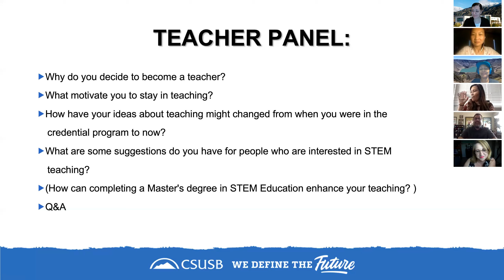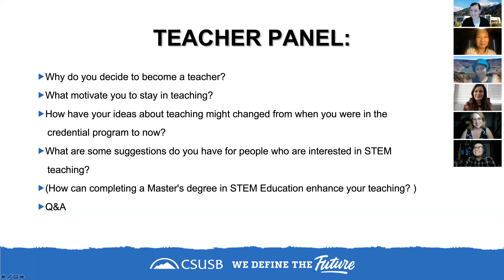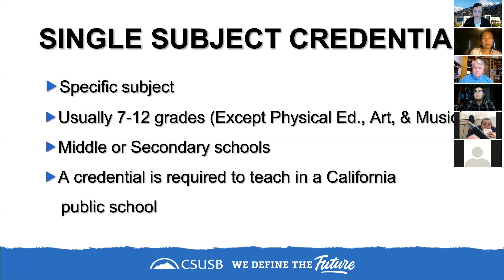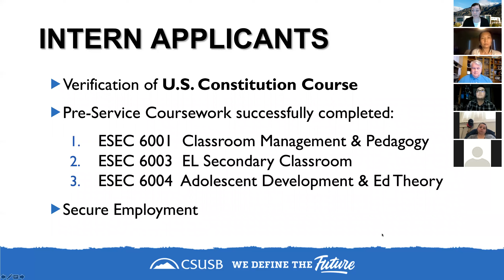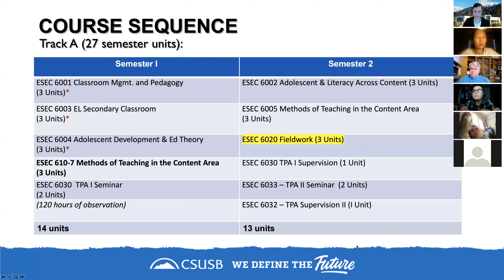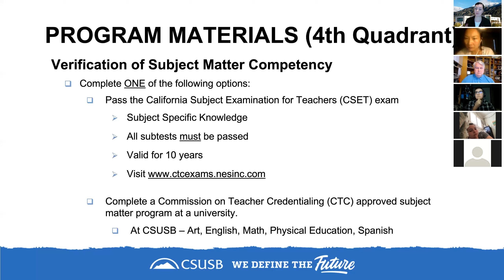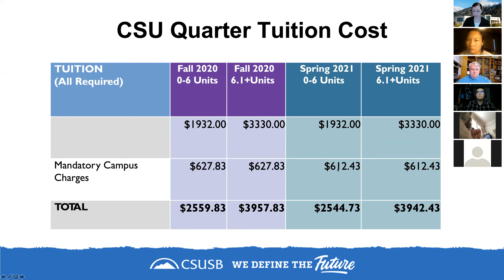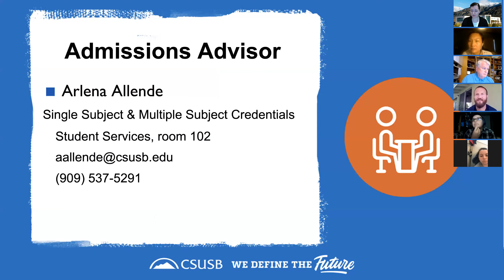Math & Science Single Subject Information Session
We have invited a panel of CSUSB graduates, who are now practicing STEM teachers and leaders, who will be sharing their experiences and thoughts that can help you make more informed decisions about becoming a K-12 Math or Science teacher.

Get insights, ideas, and suggestions. Have your questions answered.
If you have ever thought about becoming a STEM teacher, join us to clarify your questions.  If you have not thought about becoming a STEM teacher, join us too, you will have new ideas about your future career!